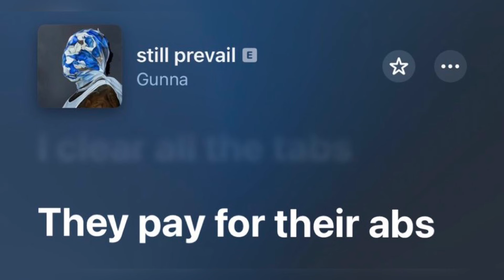Gunna Sneak Disses Drake (BBL Drizzy)